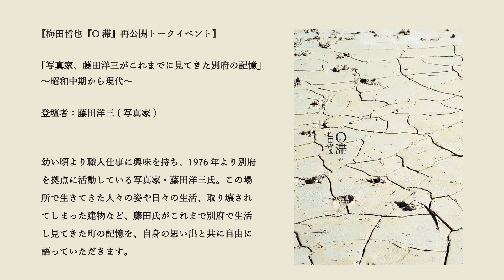梅田哲也 『O滞』再公開トークイベント ③登壇者：藤田洋三（写真家）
梅田哲也『O滞』再公開を記念して、別府の地質的特徴や生活文化などについてさまざまな分野の専門家が語るトークイベント。

「写真家、藤田洋三がこれまでに見てきた別府の記憶」～昭和中期から現代～
登壇者：藤田洋三（写真家）
幼い頃より職人仕事に興味を持ち、1976年より別府を拠点に活動している写真家・藤田洋三氏。この場所で生きてきた人々の姿や日々の生活、取り壊されてしまった建物など、藤田氏がこれまで別府で生活し見てきた町の記憶を、自身の思い出と共に自由に語っていただきます。

‹開催概要›
配信開始日：2021年12月1日（水）　※2月13日（日）配信終了予定
登壇者：藤田洋三（写真家）　進行：山出淳也

撮影・編集：西松秀祐